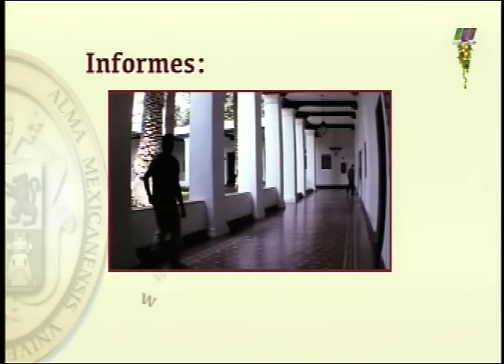La Libertad de Creer 04/12/2016 2 de 6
Programa transmitido el Domingo 4 de Diciembre de 2016 en el que hablamos de cómo con el aborto, México viola tratados internacionales. Segmento 2 de 6